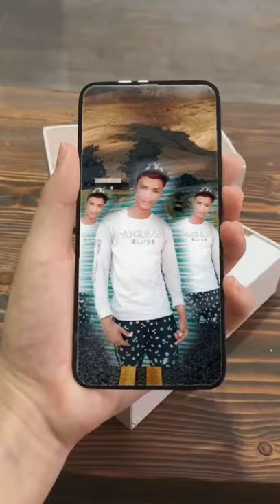Dgfs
Frdg
Fggg
Fgg